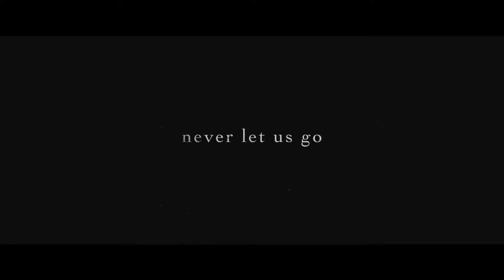THE LITTLE THINGS – Official Trailer